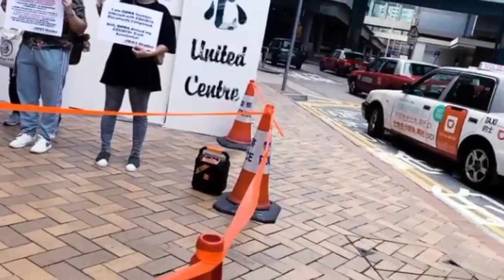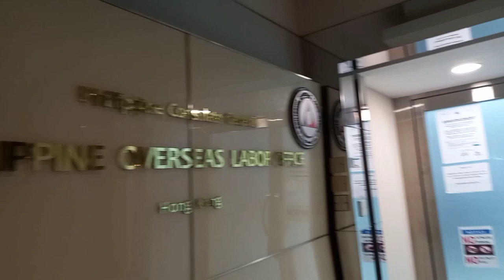Sunday's ganap Holiday with my friend 10/23/22 | CheMystiza Vlog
Sunday's  ganap
Holiday with my friend
10/23/22